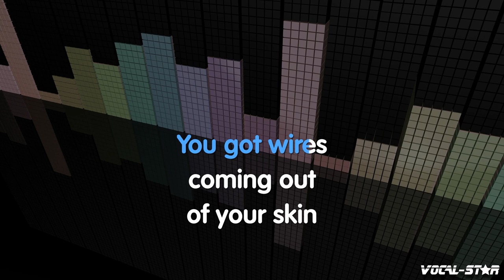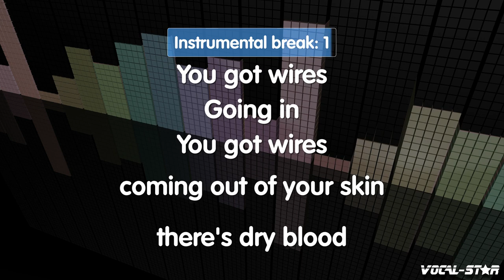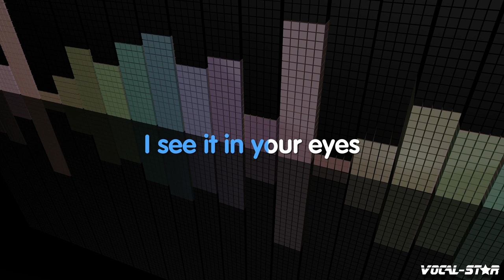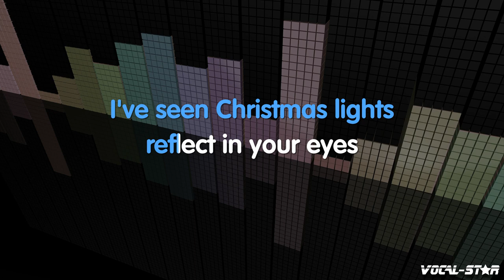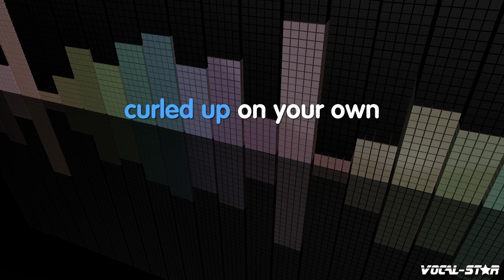Athlete - Wires | With Lyrics HD Vocal-Star Karaoke 4K